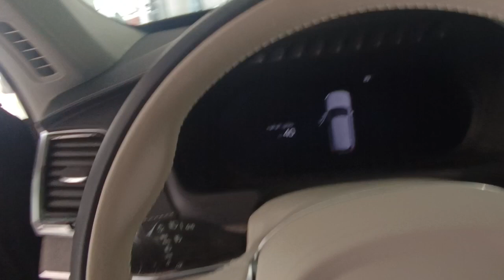بمناسبة وصول القناة الي ٩ مليون مشاهدة... اتفضلوا شوفوا الفيديو ده